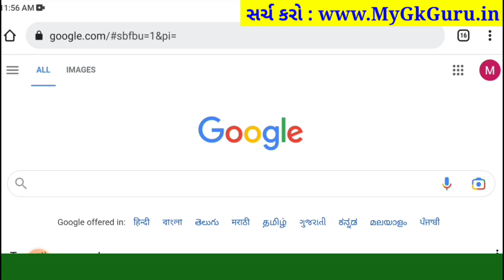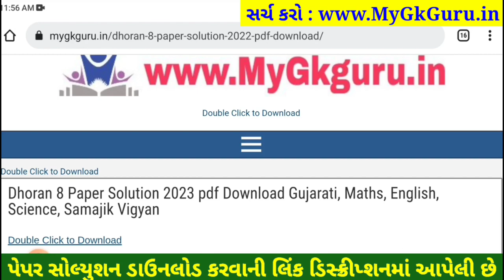STD 8 english paper solution 2023 80 marks, Dhoran 8 english paper solution 2023 std 8 english paper